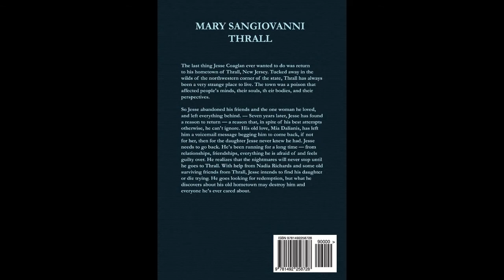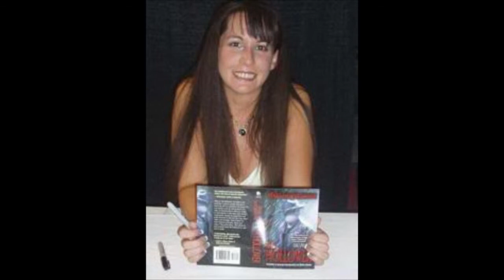Cosmic Shenanigans with Mary SanGiovanni - Ep 15: THRALL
Mary SanGiovanni talks about her novel of cosmic horror and monsters, THRALL.